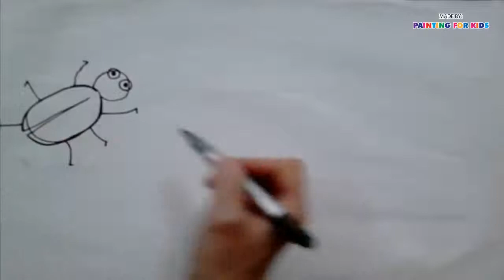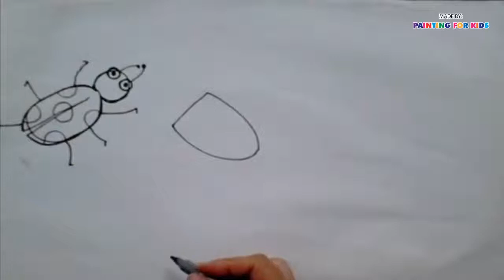Painting animals for kids | How to draw butterfly for kids | How to paint a butterfly | Art for kids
“Art for kids” is a method of guiding children to fully understand the materials used in art for sketching, printing, sculpting clay, graphic design, creating toys and a wide of other genres. Children as well as parents are sure to enjoy the experiences.
    We are eager to receive registrations and ideas from everyone to help make “Art for kids” an even better creative program.
Thanks!
© Copyright byART FOR KIDS Channel ☞  Do not Reup